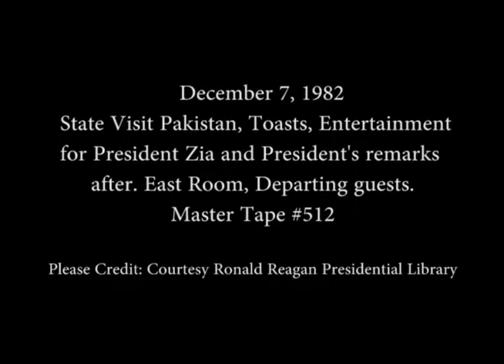President Reagan’s and President Zia of Pakistan Toast to each other on December 7, 1982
Full Title: President Reagan’s and President Mohammad Zia-ul- Haq of Pakistan Toast to each other in the State Dining Room during his State Visit followed by Entertainment in the East Room on December 7, 1982

Access Restriction(s):Unrestricted
Use Restriction(s):Unrestricted